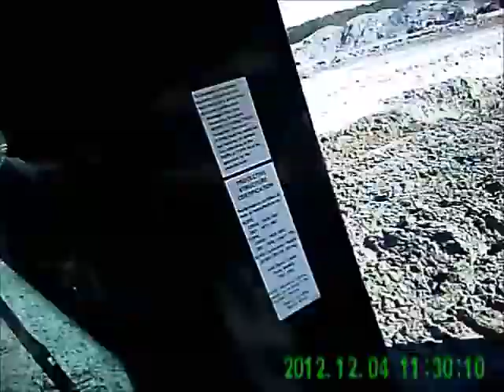Caterpillar D-7R2 Bulldozer & John Deere 850j Bulldozer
Blade to blade